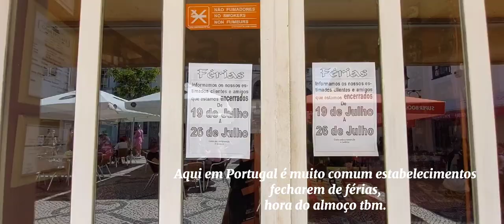Lugares incríveis que vale a pena conhecer em Aveiro!!!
Aveiro, conhecida como Veneza Portuguesa,  é uma cidade do centro de Portugal,  que fica a 70km do Porto e a 255km de Lisboa.
Cidade encantadora que é cortada pela Ria, que é o resultado de um recuo do mar e, posteriormente, uma formação de cordões litorais e que originaram uma laguna. Constituiu-se assim um dos mais importantes e maiores acidentes geográficos da costa portuguesa. Mas tal nunca teria sido possível sem a existência do rio Vouga, que nasce na Serra da Lapa, mais concretamente, no Chafariz da Lapa, em Viseu. Ao longo do seu percurso, o Vouga vai distribuído riquezas pelas terras onde passa. Mas é depois de passar a vila de Cacia, no distrito de Aveiro, que as suas águas se ramificam num sem número de canais de terreno baixo, onde coexistem ilhas e ilhotas, dando início à formação da Ria tal como a conhecemos.
A estação de comboio fica bem no centro da cidade, perto das principais atrações turísticas.
O passeio pelos Moliceiros sem dúvida é um dos grandes atrativos  para os visitantes.
Espero que vocês gostem de conhecer a cidade que moramos,  pelo nosso olhar.

👨‍👩‍👧‍👧 Conheça um pouquinho mais sobre nós..
Eu sou a Dany, casada com o Braulio,  mãe da Amanda e Beatriz,  somos brasileiros e estamos a pouco tempo nesse lindo país.
Se quiser saber um pouco mais do dia a dia dos imigrantes aqui, me siga no instagram.